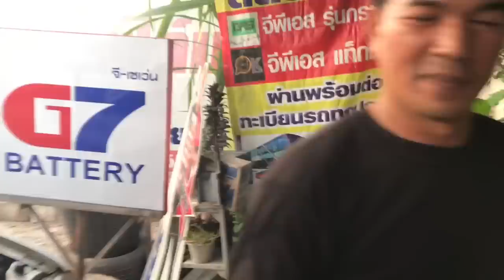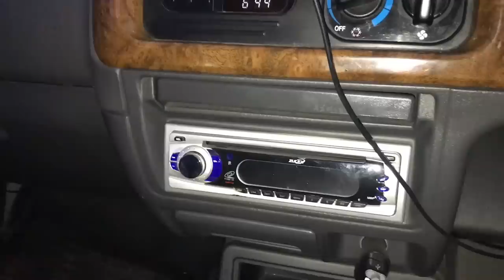เปิดอู่ อู๊ดชมไพรออฟโรด แอร์แอนด์ซาวด์ ติดตั้งเครื่องเสียง ทำไปฮาไปแถมคุยกับคนใบ้ได้ด้วย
ติดตั้งเครื่องเสียงรถยนต์stylehuahinonair